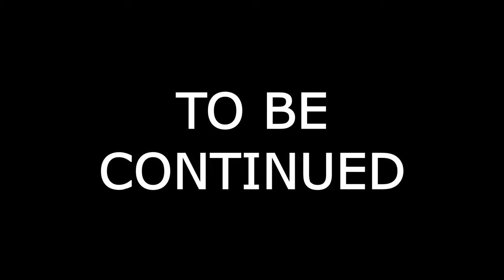SOMETHING ISN'T RIGHT... | Minecraft - SMP4idk #2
for some reason, a bunch of peculiar things have been happening on my world
not entirely sure why it's been happening, but you know, some things happen on worlds that don't make sense, such as floating nether portals and fully lit end portals, so you cant really judge a world by it's oddness

maybe you can, i dunno, but all i can say for sure is that things that aren't supposed to happen, are happening, such as wither roses appearing around the world, skeleton horses and charged creepers spawning in, strange figures appearing, etc.

other than that, i still got no clue what's happening, but i'm sure its perfectly normal